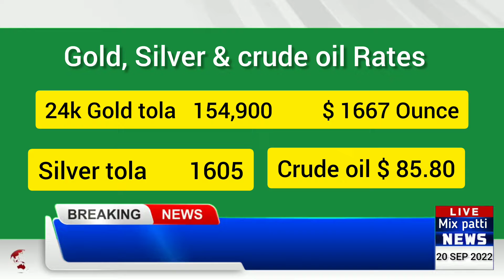20 sep Karachi Stock exchange | Gold Rate today | Currency rate in Pakistan